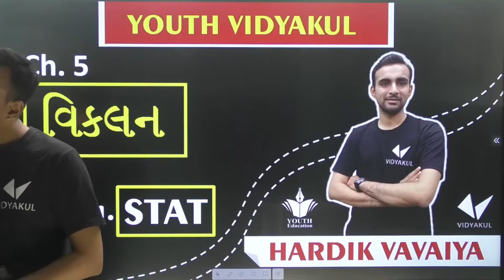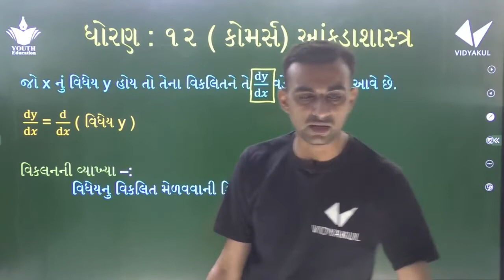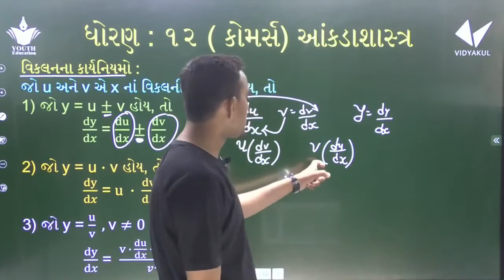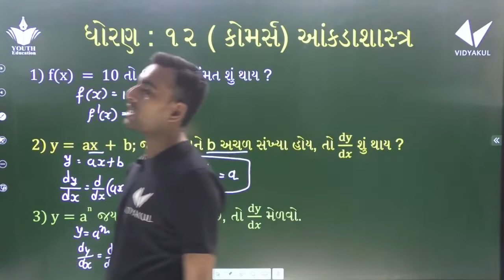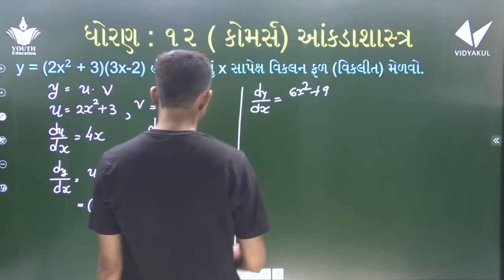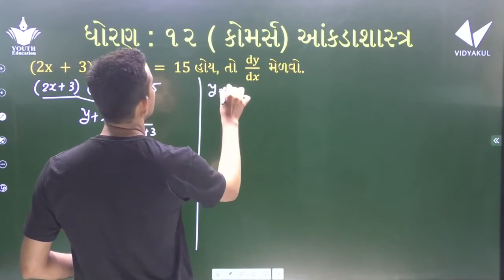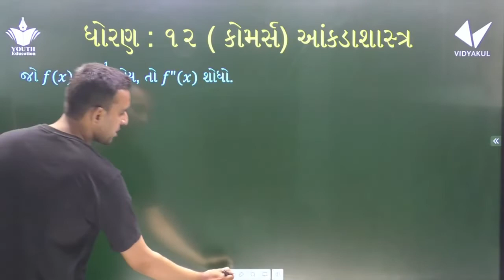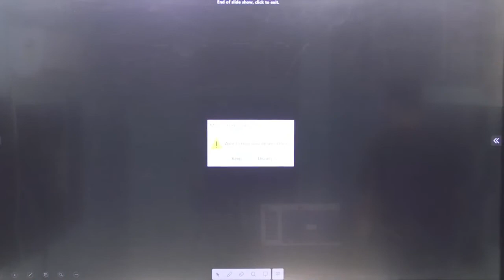STD 12 STAT | Ch. 5 વિકલન | Lecture - 1 | By Hardik Vavaiya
std 12 stat textbook,
std 12 stat new syllabus,
std 12 stat new,
STD 12 STAT,Lecture - 1,
Ch. 5,
Hardik Vavaiya,
Ch. 5 વિકલન,
વિકલન,STD 12,
youth education,
youth vidyakul,
Ch. 5 વિકલન Lecture - 4,
youth,
STD,
VIKALAN,
Lecture - 4,
STAT,
std12,
vidyakul,std 12 imp,
Lecture - 4 by Hardik Vavaiya,
Ch. 5 વિકલન | Lecture - 4 | by Hardik Vavaiya,
youth vidyakul std 10,
STD 12 STAT | Ch. 5 વિકલન